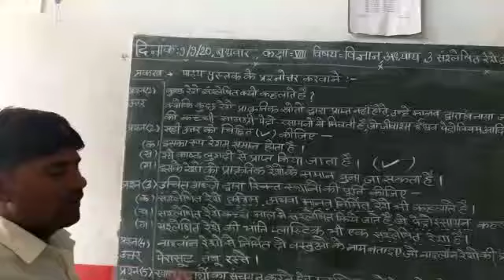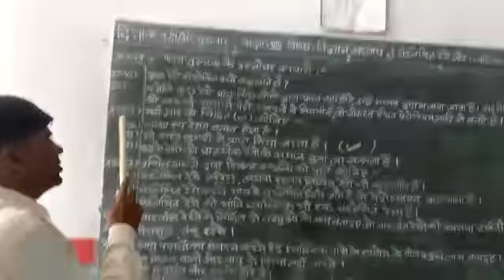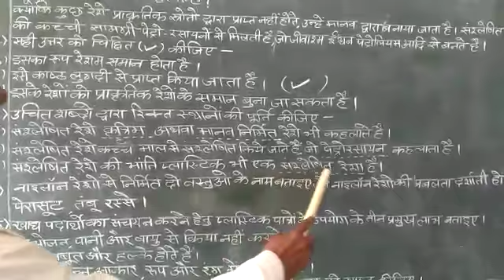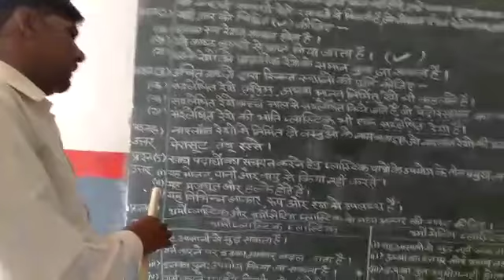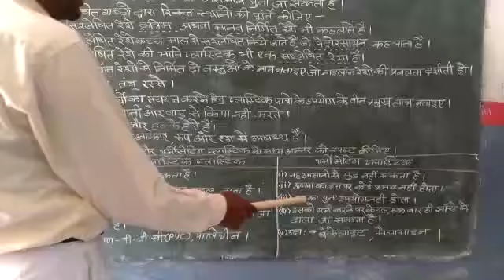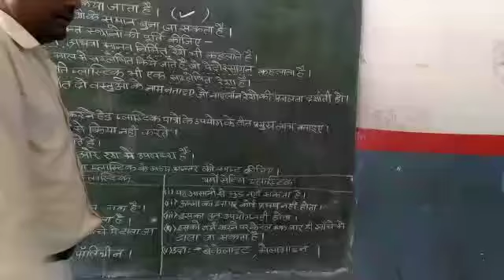class -8 science unit -3